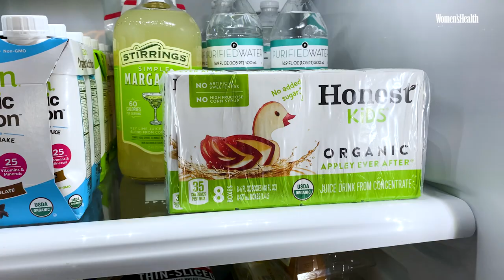What WWE Superstar Sonya Deville Eats to Fuel Her Active Lifestyle | Fridge Tours | Women's Health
Daria Berenato, better known to WWE fans as Sonya Deville, takes us inside her fridge! Get a look at the must-have groceries and favorite snacks that keep her ready for in-ring action. More Fridge Tours